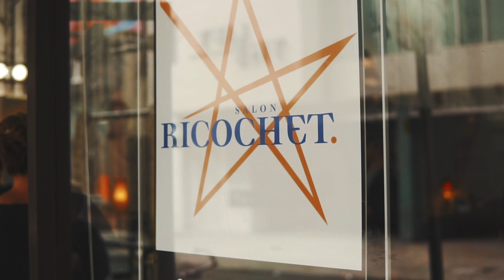Michael Conner | Makeup Artist (Sony A6300)